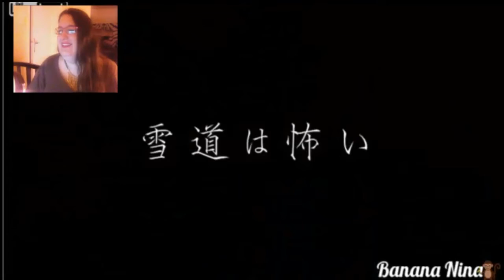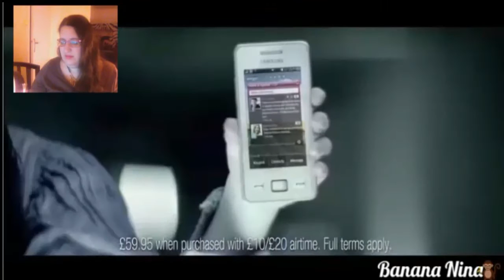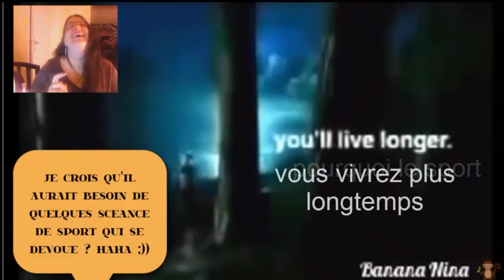😈 🎃 👻 💀 ESSAYER DE NE PAS AVOIR "PEUR" 💀 👻 🎃 😈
un petit pouce bleu ca fait toujours plaisir

coucou la team family voici aujourd'hui
special halloween  c'est une premiere sur ma chaine
j'espere que sa vous plaira ;)
dites moi tout sa en commentaire

*si toi aussi tu aimes halloween:
ECRIS EN COMMENTAIRE teamhalloweencreepy 3:)

voici mon musicaly: laetitiagatto